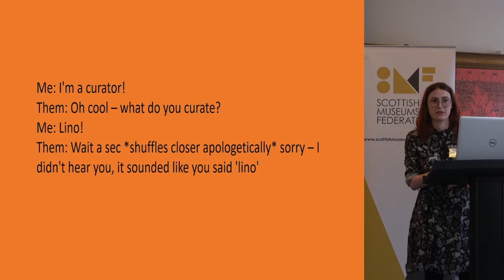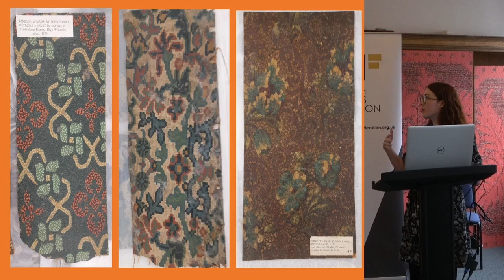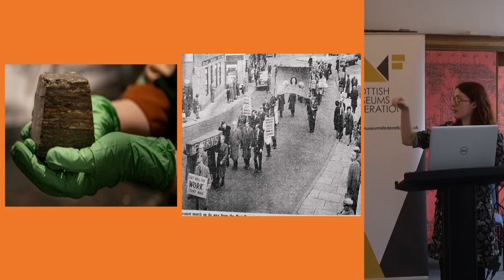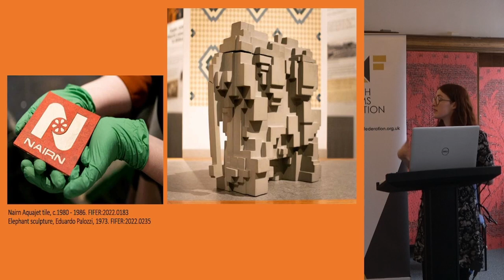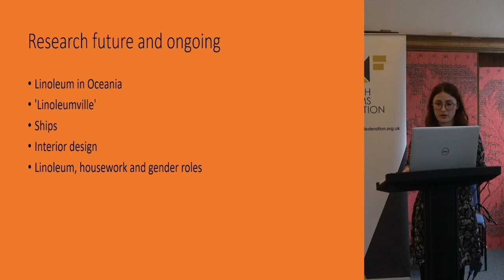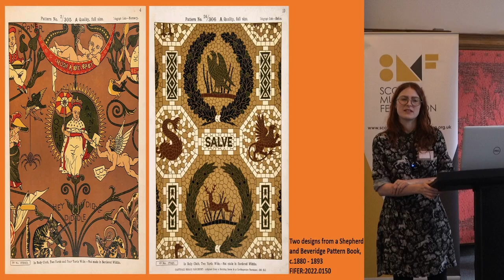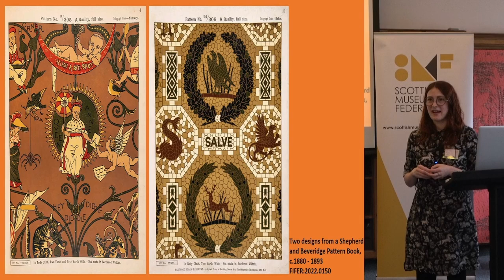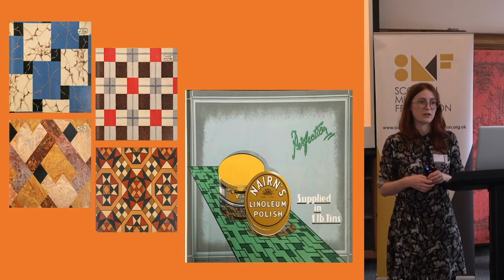Fife’s Linoleum Project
Lily Barnes
Curator (Engagement)
Flooring the World linoleum project (MA/EFF funded)